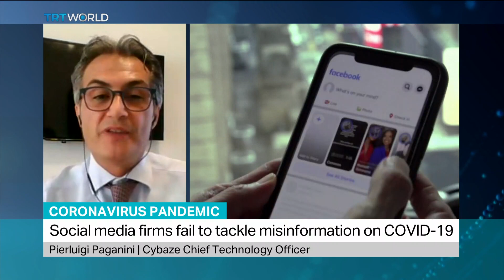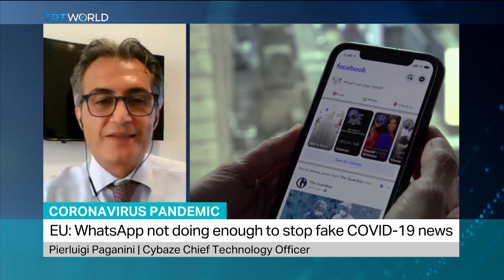Social media firms fail to act on COVID-19 fake news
Pierluigi Paganini, Chief Technology Officer at Cybaze and a member of the European Union Agency for Cybersecurity weighs in on Social media posts spreading misinformation about COVID-19 as EU vows to make firms reveal how they are fighting misinformation.